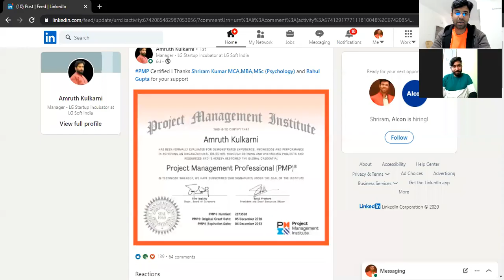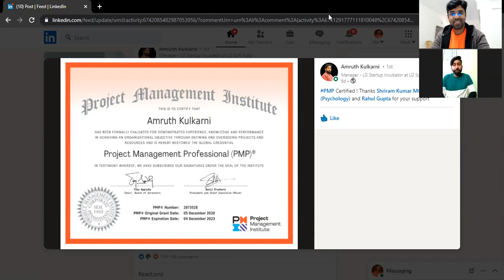Mr. Amruth Kulkarni - Cleared PMP Exam - Center Based - Sharing his PMP Journey & Experience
ShriLearning PMP Participant Mr. Amruth Kulkarni, has Cleared PMP Exam. He is sharing his experience with us.